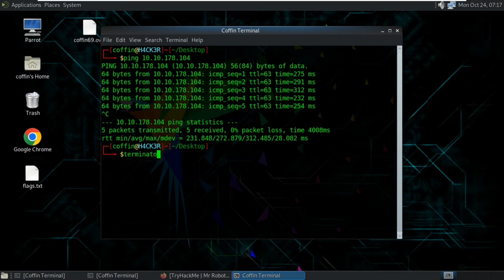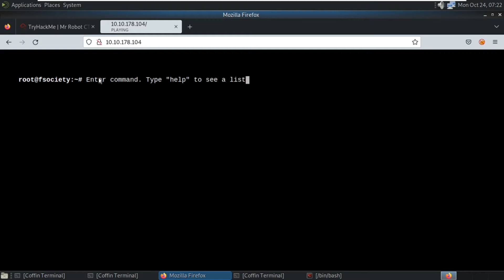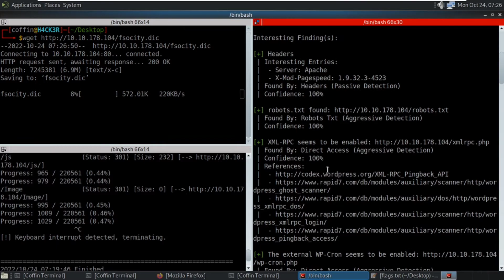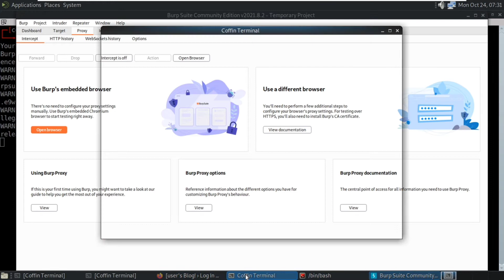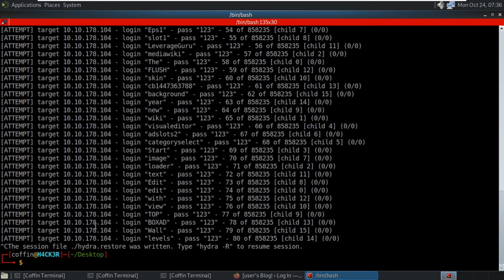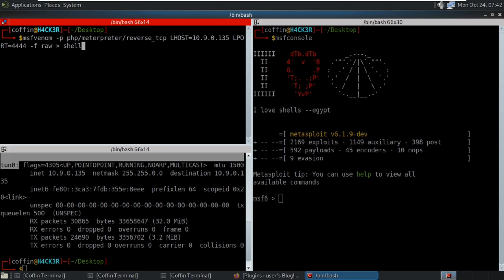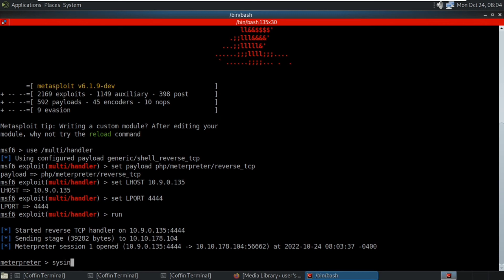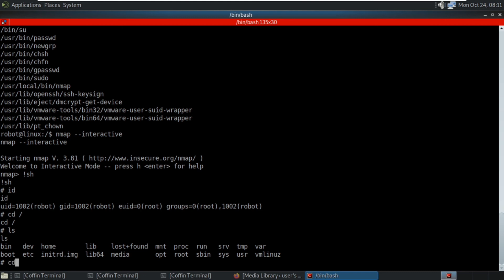Mr Robot CTF Walkthrough | TryHackMe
I'm Coffinxp, a hacker & Security Researcher and aspiring Cybersecurity Specialist and Bug Hunter. With a strong passion for technology and expertise in malware analysis, vulnerability assessment, and bug hunting, my goal is to safeguard digital assets and contribute to a more secure online community..

🐞 If you want to learn bug bounty hunting join my telegram

💳 Don't go for paid tool when we have get advanced open source tools

Thank you from the bottom of my heart for your incredible love and support! ❤️ You’re the reason this journey is so special! 🌟🙏